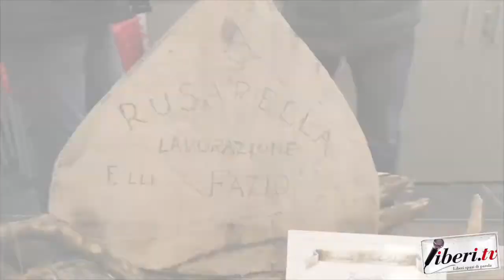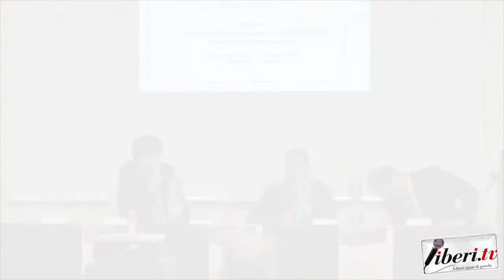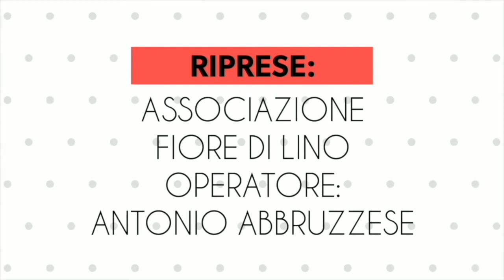Intervista a Vincenzina Scalzo - La castanicoltura calabrese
Intervista a Vincenzina Scalzo - La castanicoltura calabrese 12 dicembre 2019 . A cura di Antonio Abbruzzese - Associazione Fiore di Lino